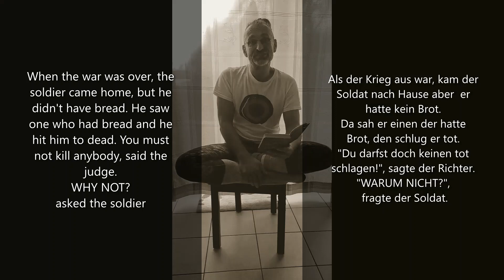crazy raby's 5th day ("KRIEG" - Wolfgang Borchert) read by crazy raby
Ich kenne nicht sehr viele Gedichte, aber dieses ist eines meiner liebsten, auch wenn es sehr traurig ist. Es ist so kurz und sagt dennoch soviel aus...